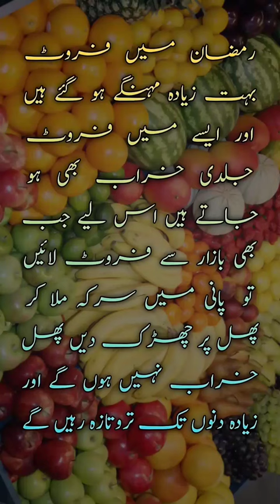Fruit Khrab hony sy bachain😍eid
baby
back spin
car dent repair
rambo vlog
rogan josh kashmiri recipe
surah rahman
tere bin
tere bin episode 33
tete bin 32
alvida mahe ramzan shayari
english romantic movies
ntr raja huli
roza design
xxi xxi xxi xxi xxi
123go
tere bin
actress tiktok
ali baba 202
babli bouncer full movie hindi
bulbulay
chand tara
dishant
frock design
frock designs for girls
goa girls
gulshan
iftikhar ahmed batting vs new zealand
ishq ki dastan nagmani
jeyran episode 21
kapdon ke design
kurulus osman season 4 episode 115
mjhy pyar hua tha latest episode
monkey
mujhe pyar hua tha
pakistani drama
punjabi film
quran ka urdu tarjuma
rabeecak tiktok
rajasthani video
sadqa fitr
sidhu moose wala
tara ana se drama
tere aane se episode 29 promo
tere bin drama
tee bin33
tik tok kannada
today news
wwe raw
bade baingan ki recipe
chand tara
chatpaty pakwan
cid
crime patrol 2023
dil mein ho tum aankhon mein tum
doctor g full movie
fairy tail latest episode
farq
farq drama 15
fauji
funny dunk people
funny gorilla videos
giraft
grift
hum rahe na rahe hum serial episose 7
iphone 7
ishq mein marjawan season 2
lol comedy
mahndi ke design simple
malala yousafzai oscars 2023
maya and carina station 19
pathan song
pehlaaj hassan in good morning pakistan
rakhi sawant latest news
samia khan weekly horoscope
shoes collection
sisterology
sixe
tere bin 15
trouser ki designing
youtube shorts
29 ramazn ka wazifa
2nd pregnancy symptoms
a r rahman live performance
ali baba 202
ateeq ahmed interview
baby frock design
baby shorts
blast baby song
calendar drama 56
chan mere makhna shazia manzoor
dicloran tablet
duniya ye jeet gayi dil haar gaya
eid special drama
fakhra  khanum and rashida malik fight
heer da hero episode 27
ishq buleh nu nachave yaar te nachna painda
mandi recipe
mere ban jao
,ujhe pyar hua tha
naat sharif 2023
nasira khanum
ost tere bin female version
qalandar
revlon hair color
salma yaseen
satisfying video
solar
subah se lekar shaam tak
tere bin drama dikhayen
the last ramadan before end of the world
turmeric water for weight loss
yunh episode 3
aiman khan tik tok
barun sobti
chole chat
family fitness
iftar snacks recipes
jeeto pakistan 2023
kite tiktok
lalukhet bakra mandi
mamta sachdeva
qalandar
romantic shorts
shawarma recipe
tarak mehta ka ulta chashma
tiktok acche acche
tractor trolley
white gold
xxi xxi xxi 2022 xxi xxi tiktok
xxi xxi xxi 2022 xxi xxi 2022
armaan malik vlogs
bby
chand tara
danish jain ke video
entryway decorating ideas
how to pray qiyamul lail prayer
ishqbaaaz
mark x drift
mehndi designs
mera nabi hai wo mera nabi hai
mota hone ka tarika
muft tariq masood
mujhe pyar hua tha serial
punjabi movie
qalandar episode 57
qari ahmed ali
shbqadar naat
tar bin 32
tunisha sharma
wahaj ali and sana interview
zakat calculation
xxi xxi xxi
27 ramzan ki ibadat
aishwarya rai divorce
baby status
chand tara episode 27 promo
coconut chatni kaise banaye
dramas
dua zehra
iss pyaar ko kya naam doon serial full episode
khana pakana
kite
mutton chops
neck design 2023
perfume for girls
ramadan recipes
sad song
salato tasveer padhne ka tarika
shahar ka waqt naat
tere bin
tere bin episode 32
xxi xxi xxi
qalandar
amanar rasulu bima unzila ilayhi
beef biryani recipe
face lock app
ghar ka batwara part 2
hijab styles
maryam nawaz
mix vegetable recipe
patties recipe
qalandar draa ep 58
recipe pakistani
sana javed
trouser design
whatsapp call recording app
ashish chanchlani
baby laughing
beef
eating asmr
farq today episode
ice cream recipe
j dot sale
jemima khan
kanchana 2
kundali bhagya today full episode
lahariya luta a raja
mang lo mang lo aaj ki raat hai status
naagin 6
nana k baja
qalandar
qalandar drama today episode
riniki riniki assamese song
ronaldo
samosa singh
sirat-e-mustaqeem
tere bin
tere bin 33 episode full
tere bin episode 23
tere bin main nahi drama 17
tiktok video
xxi xxi xxi
xxi xxi xxi 2022 xxi xxi live short
naat
allah tero naam ishwar tero naam
anant ambani
babu 70
chatni banane ka tarika
chunariya lehrayi
design wale gale
exercise
frock design
government jobs 2023
hazrat ali a.s ki shahadat ka waqia